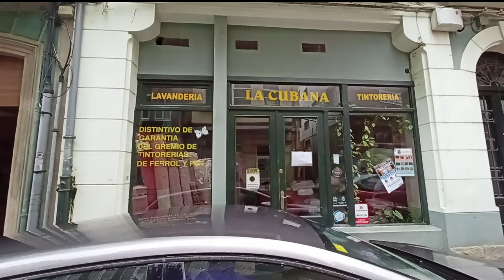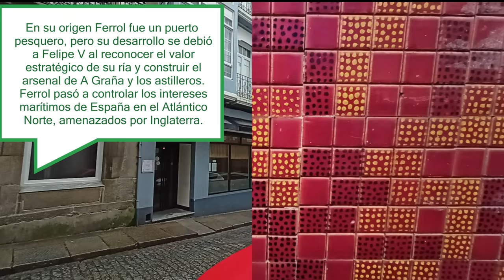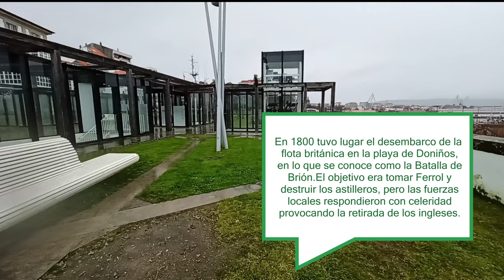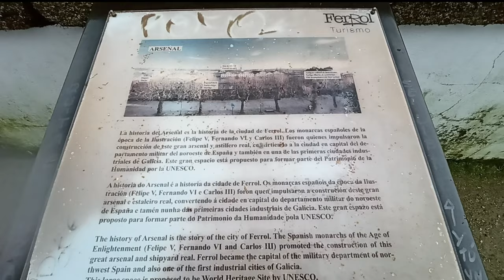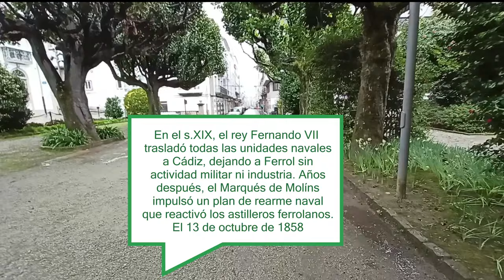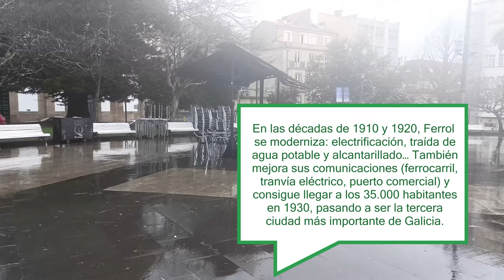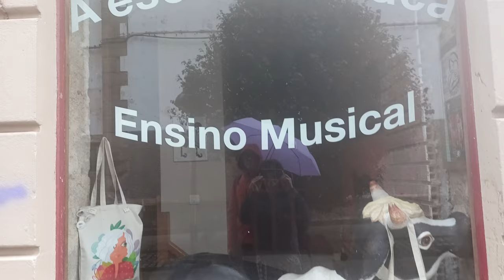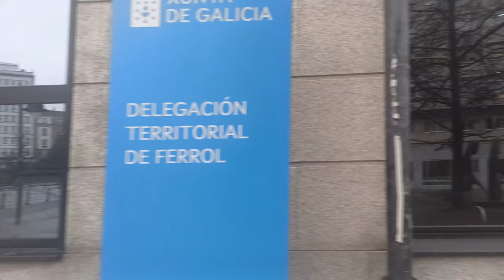Ferrol ciudad histórica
Originally Ferrol was a fishing port, but its development was due to Felipe V when he recognized the strategic value of its estuary and built the A Graña arsenal and shipyards. Ferrol came to control Spain's maritime interests in the North Atlantic, threatened by England.

Naval engineers built the Magdalena neighborhood, characterized by its geometric layout, typical of the Enlightenment, giving rise to a city that at the end of the 18th century would have 20,000 inhabitants.

In 1800 the British fleet landed on the beach of Doniños, in what is known as the Battle of Brión. The objective was to take Ferrol and destroy the shipyards, but the local forces responded quickly, causing the withdrawal of the English .

In the 19th century, King Ferdinand VII transferred all the naval units to Cádiz, leaving Ferrol without military activity or industry. Years later, the Marqués de Molíns promoted a naval rearmament plan that reactivated the Ferrolan shipyards. On October 13, 1858, a Royal Decree granted Ferrol the title of city and Ferrol received the first royal visit in its history, that of Isabel II. In this same year, the launching of the first steamship in Spain took place in Ferrol, which would be followed, already in 1881, by that of the first ship with an iron hull.

In the 1910s and 1920s, Ferrol modernized: electrification, drinking water supply and sewerage... It also improved its communications (railway, electric tram, commercial port) and managed to reach 35,000 inhabitants in 1930, becoming the third largest city most important in Galicia.

During the Spanish Civil War, Ferrol played a strategic role as the most important shipbuilding, repair and supply center in Francoist Spain. After the war, the favor of the State explains the reactivation of the naval industry in Ferrol, which came to employ 20,000 workers. In 1950 Ferrol would reach 77,000 inhabitants.

At present, Ferrol continues to suffer the effects of the economic depression of the 80s, as a consequence of the naval crisis and a lower military presence, plus the effects of the recent real estate crisis. Even so, the works on the AP-9, the Ferrol-Vilalba highway, the road to the outer port and the work on the port of Caneliñas were completed. There is an embryo of industrial diversification, with investments in the textile, wind, plastic, chemical, steel industries, etc., without forgetting new paths, such as Tourism.